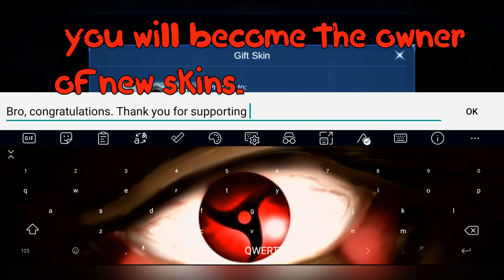I DON'T KNOW WHAT KIND OF HOOK IT IS! | FRANCO GAMEPLAY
Hello everyone, I hope you have a good time watching my video 💚💖😉
In this video, I'm playing one of my favorite Mobile Legends games. I try to do editing and great ideas, to lift the mood.
My English is also bad, so I immediately apologize for this '0_'\
[На этом видео я играю в одну мою любимую игру Мобайл легенд. Я пробую заниматься монтажом и отличными идеями, для поднятие настроение. ^_^]

My game ID number:  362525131
Timing

00:00 - IMPOSSIBLE
00:13 - Intro (乡lovskiy_edits乡 - дèßóчҝά-лyɴά)
00:39 - Теппо - ECCE HOMO
00:55 - GIFT (Coopex NitoOnna  DJ Frog  Whispered Promises NCS Release)
01:17 - SouMix  Bromar  Falling For You NCS Release
03:21 - RDLS  Facading  Come Alive NCS Release
06:17 - Simbai  Frizzy The Streetz  Crazy NCS Release
07:44 - OUTRO (LXXIV - rot [prod. cole the king])

The story about Franco

Franco's home is in the eternally Frozen Seas beyond the land of Nost Gal. This continent of ice and snow is where the sea people have made a life for themselves, but the resurrection of Captain Bane has destroyed their formerly peaceful lives. Franco and his comrades have banded together to oppose Bane's rule and bring peace back to the seas.

The harsh natural environment of the distant and wintry Northern Vale shaped those who live there into a brave and martial people. They revered the strong, and took pride in their tall and rugged appearances. They believed that their robust physiques were inherited from their common ancestor ⁠— the Iceland Golem who once ruled these lands.
To the young Franco, however, this traditional way of thinking was nothing but oppressive. His tribe had lived on the coast of the Frozen Sea for generations, and relied on their large fleet of ships for trade and fishing to support their livelihoods. But the passing years did not make young Franco want to become a grown man. They only made him notice the strange way the others would look at him. Though his father was a harpooner famous throughout the coast, and his brothers were all tall and strong, Franco was small and unimpressive for a Northman. Some even said jokingly that, given Franco's stature, his ancestor was not the Iceland Golem, but the dwarves of legend.
Though small in stature, Franco had a great ambition ⁠— to become the Northern Vale's greatest warrior, and to have his name remembered in the book of heroes, to be adulated by future generations. To achieve this ambition, Franco trained relentlessly day after day, increasing his strength and martial prowess. Yet, no matter how hard Franco trained, he was looked down upon by the others for his short stature. Even his father and brothers believed that little Franco was only suited to be a merchant, and never a warrior or sailor who could take on the cruel environment and ferocious enemies.
After ten years in the mountains, Franco returned to his tribe, full of confidence and strength. Descending upon the ferocious battle, he crushed Franco's henchmen with his anchor and god-like strength. Only after the battle did his oppressed tribesmen make a surprising discovery: that the hero who had come to save them was none other than the once-mocked little Franco. They equipped old fishing ships with battering rams and cannons, and attacked Bane's pirate fleets wherever they were found, dealing a heavy blow against Bane's forces. In desperation, Bane gathered an enormous fleet to suppress Franco's resistance, but both sides remained in a deadlock after several battles, with Bane unable to force an advantage. Once, Bane managed to lead Franco into a trap, but only managed to wound him, and Franco managed to escape with his life. Furthermore, more and more people of the Northern Vale, inspired by Franco's courage and strength, united around him to fight Bane.
Out of respect for Franco's glorious achievements, the people of the Northern Vale titled him the Frozen Warrior. But to Franco, all that he had done so far was still not worthy of such praise. Not long after, Franco learned that
Bane not only had not perished, but had gained a new power, and was gathering his men to make his return.

FRANCO BROKEN COMBO. NICE HOOK FRANCO. KENZY. FRANCO EXE. FRANCO MONTAGE. FRANCO GAMEPLAY. TOP GLOBAL FRANCO. Valhalla Ruler. Нарезка хуков, хуки франко, ahfyrj. {erb ahfyrj. Only hook. Blazing Axe